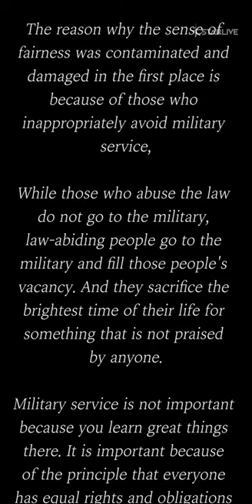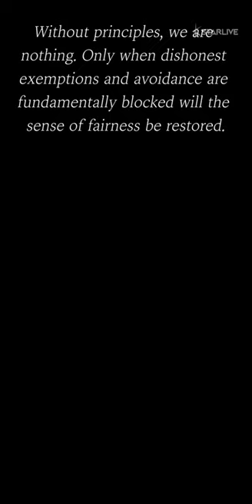Heo Jiwoong Shares Thoughts on Fairness in Korean Military Amidst Discussion of Exemption for BTS